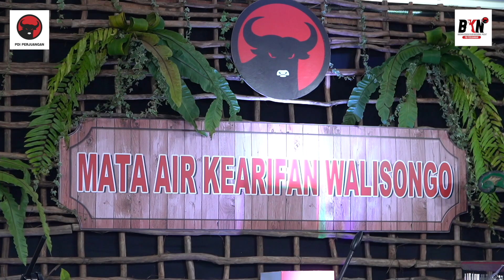Eps 12 - MATA AIR KEARIFAN WALISONGO ; Pesantren Membangun Karakter.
Para wali masih tetap memanfaatkan pembelajaran kitab-kitab lama, terutama pada era Majapahit, untuk mengajarkan islam sehingga tidak membangun karakter-karakter baru, tetapi memperkuat karakter yang sudah ada. Karakter seperti toleransi, harmonis berbangsa dan bermasyarakat nusantara dibangun oleh Walisongo berdasarkan akar-akar sosiologis dan antropologis masyarakat ditambah dengan nilai-nilai islam untuk dapat diajarkan di pesantren saat jaman itu.

Artist: Bimbo

Kembang Asmara
Artist: Yadhy Surya

Tak Ada yang Abadi
Artist: Peterpan
Composer: Ariel
Publisher: Musica Studio’s